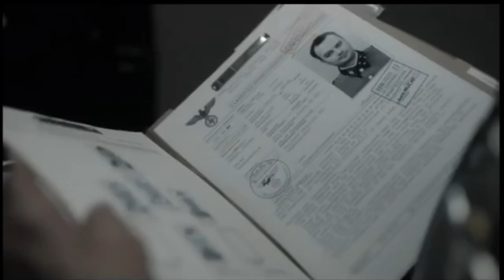Man in the High Castle | Power Struggle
A tribute to the TV show Man in the High Castle.
WARNING: MAJOR SPOILERS

"Loyalty is an overrated virtue, championed by the bovine, dignified by the weak to justify their weakness." - Reinhard Heydrich, Man in the High Castle

This video in a way highlights the constant power struggle that occured within Nazi Germany. It is focused on the assassination of Hitler and the then struggle that occurs to grasp power within the Reich.

I have been practicing video editing a bit more and here is something I worked on for a few days, not the best, not the worst. As always, any recommendations or criticism is welcome. Just do not be toxic.